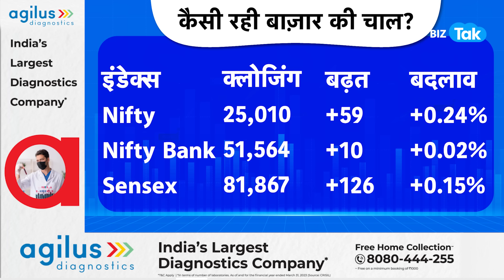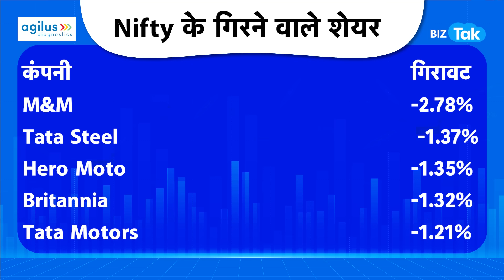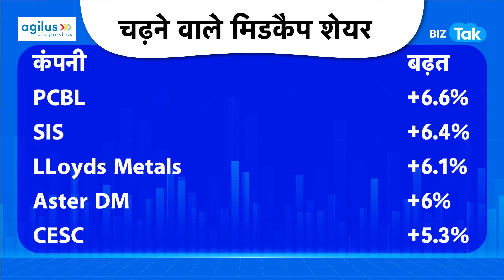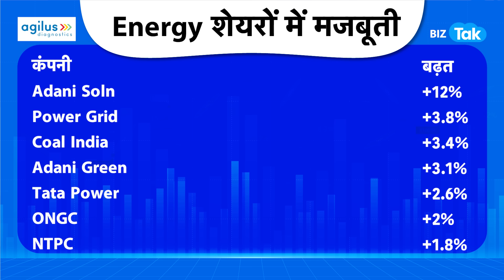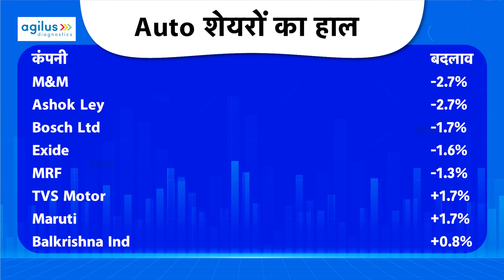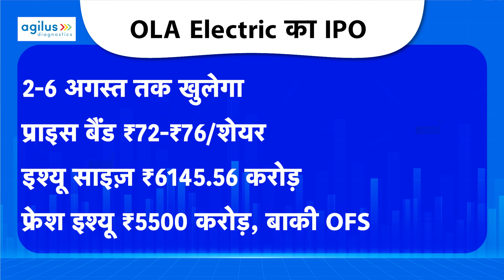Market Roundup| Share Market अब रचेगा चक्रव्यूह ?|BIZ Tak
Closing Bell: Nifty above 25,000, Sensex hits 82k on another record-breaking day; oil & gas gains. Know the details in the video.

BizTak Premium ज्वाइन करने के लिए क्लिक करें .